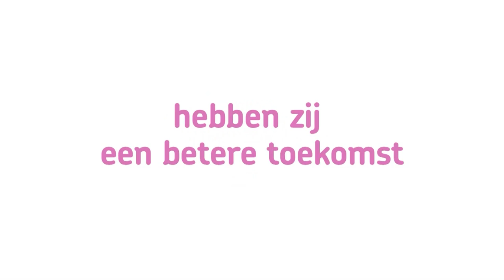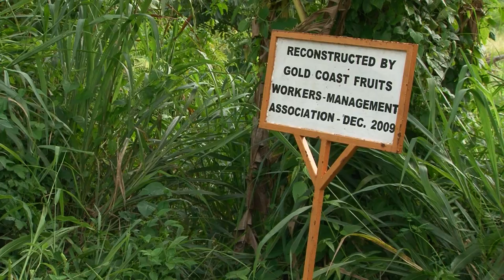Nederland is lekker Fairbezig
Samen met de Nationale Postcode Loterij werken Fair Trade Original, Landelijke Vereniging van Wereldwinkels en Stichting Max Havelaar aan de doorbraak van Fairtrade in Nederland. Fairbezig zijn is heel makkelijk, want fairtrade producten zijn overal verkrijgbaar. Als jij fairtrade producten koopt ontvangen boeren in ontwikkkelingslanden een eerlijke prijs. Die kunnen zij gebruiken om te werken aan een betere toekomst. Kijk op